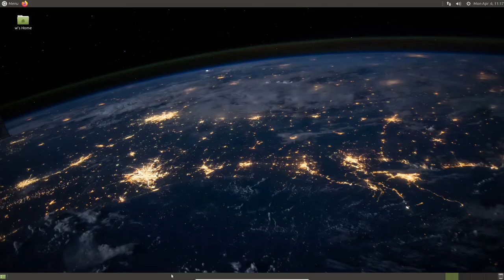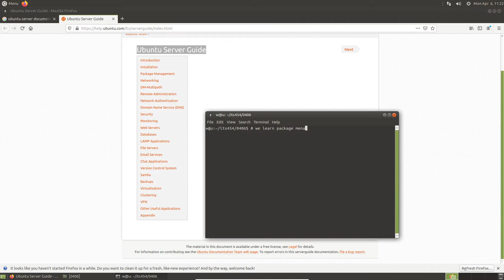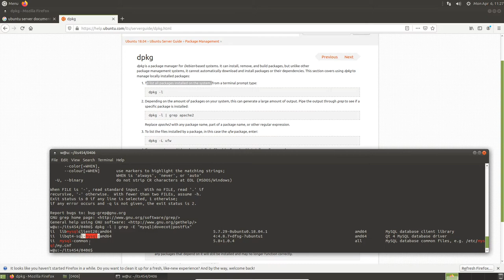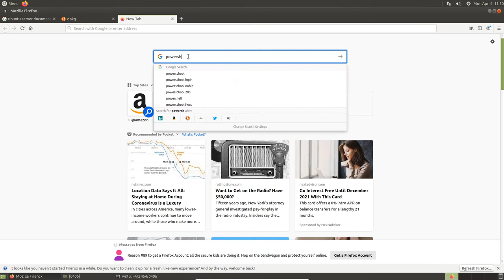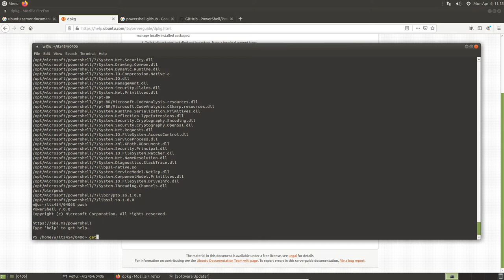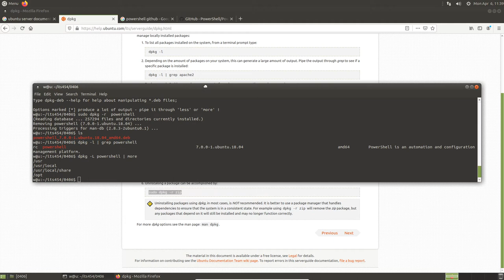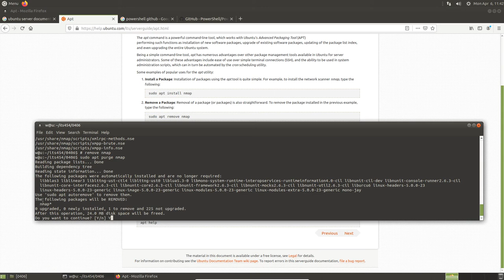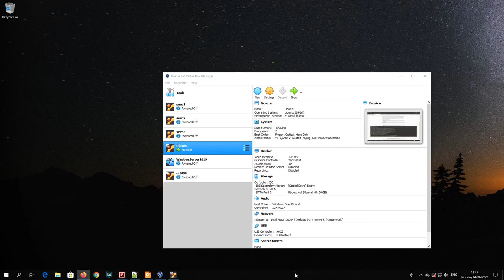Ubuntu Package Management Part I